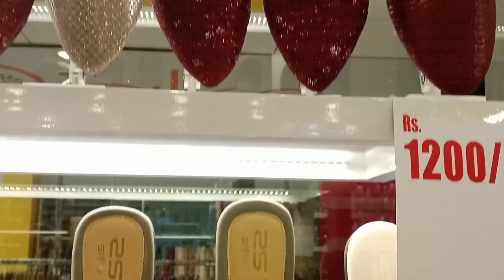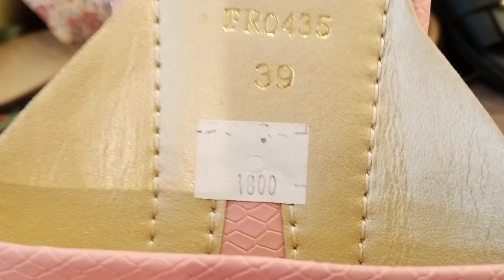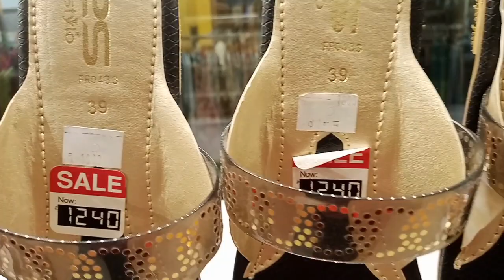Stylo shoes new sale collection